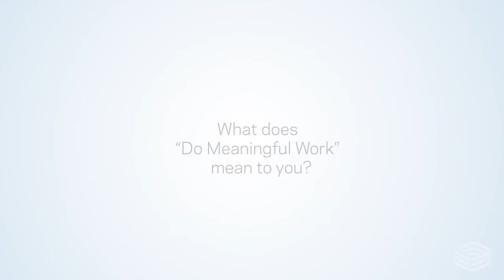Do Meaningful Work | Meet Manuel Garcia, Supervisor of Outpatient Programming in St. Paul, Minnesota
Learn why becoming an addiction counselor is a dream come true for Manuel--his journey began when he left his home in Mexico to advance his education at the Hazelden Betty Ford Graduate School of Addiction Studies to help more people struggling with the disease of addiction.